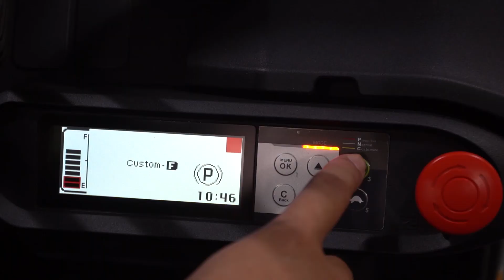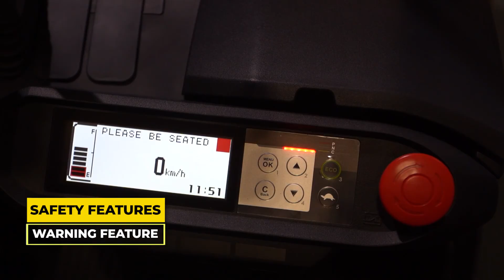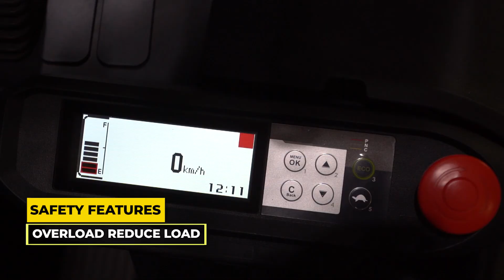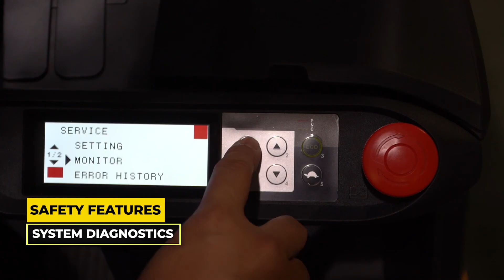TCM Forklift Battery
TCM Forklift Battery FB-IX:
- Water Resistance
- The Regeneration System
- Smooth Run System
- Safety Cruise Function